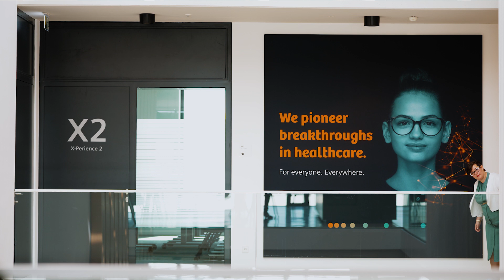How to become a medical physicist in radiation oncology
Colleague Alejandra Pecka navigated her unique path from Bolivia to Europe to pursue a career as medical physicist. During her studies, she discovers that there is another option to treat cancer besides chemotherapy and surgery: Radiation therapy. She shares how her grandmother's cancer diagnosis made it her central interest to get to know more about that cancer therapy. From childhood curiosity to her dedication to science, Alejandra's story is one of resilience and commitment.

Now she continues her journey as a Product Marketing Manager for CT and radiation oncology.